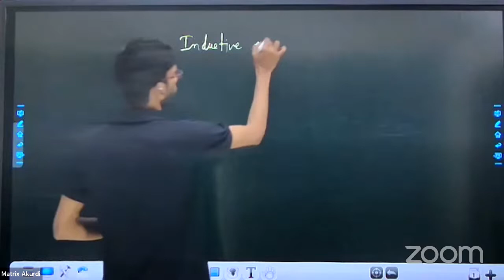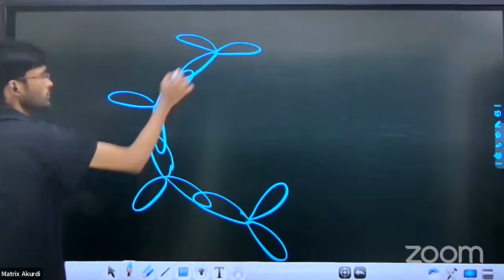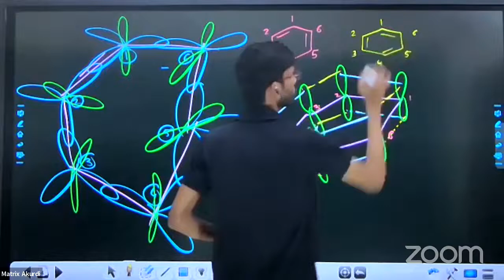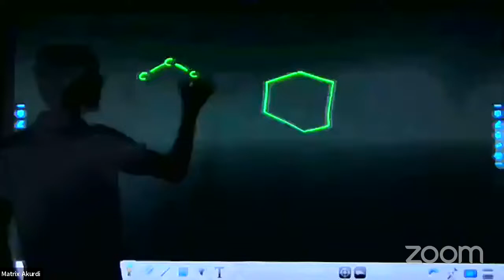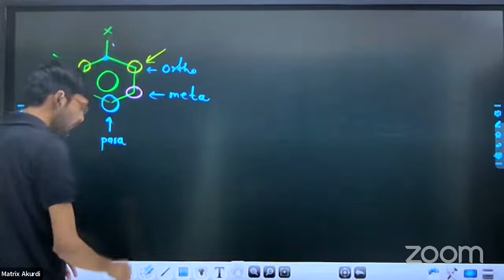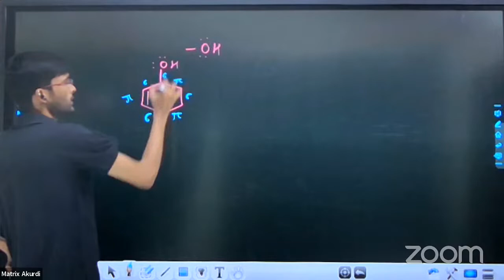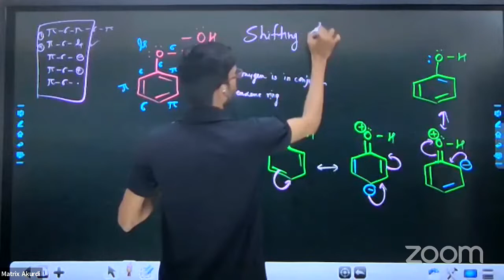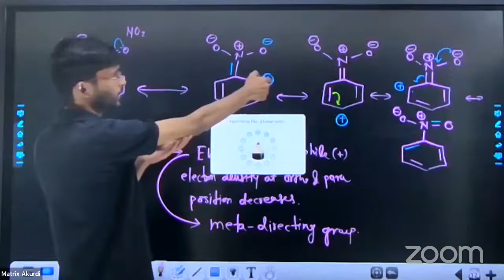BASIC PRINCIPLES of ORGANIC CHEMISTRY | REACTION MECHANISM 3 | CLASS 11 | MHT-CET | NEET | BOARDS